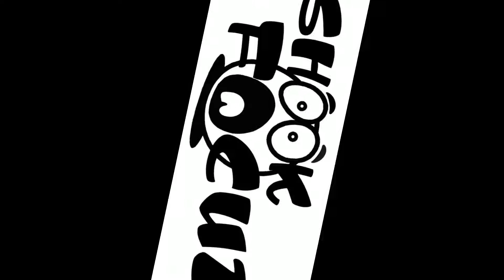Marvel Avengers Review - We Need to Talk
Marvel Avengers Review! It's time to review the Marvel Avengers game. I currently play on PS4. This is my honest opinion of the game after 2 weeks. This review got a little long but there were a lot of things to discuss and still more to come. By no means do I plan to stop playing anytime soon, but I still wanted to help spread the word on some issues. Marvel Avengers rating is a 7/10 for me. But it could feel quite the slide if things don't get cleaned up as the community is a bit unhappy. Agree with some of my opinions? Disagree? Lets talk in the comments!

Tune in September 1st 1130AM

Music Sourced From active SoundCloud artist Dr. Phre$h with beats available for lease and purchase: